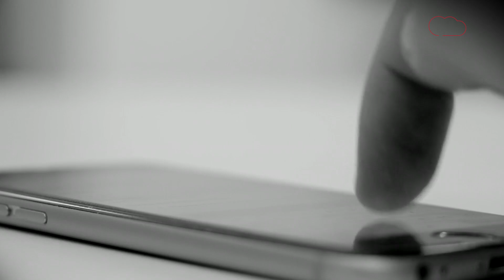किन्नर ने कराई अपने ब्वॉयफ्रेंड की बेरहमी से हत्या, हाथ में लिखे नाम से पुलिस ने पढ़ खोल डाले राज़